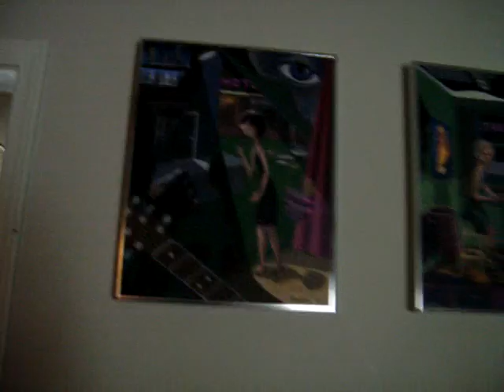Shopping for art